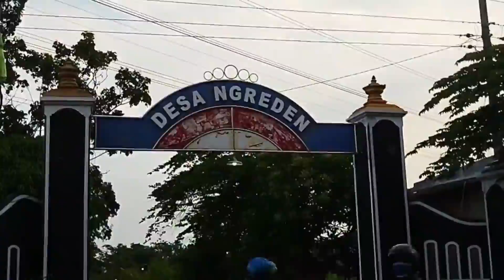VIRAL, IRIGASI AIRNYA JADIMERAH, POLRES KLATEN SUDAH TURUN TANGAN, KANDUNGAN AIR TUNGGU HASIL LABFOR